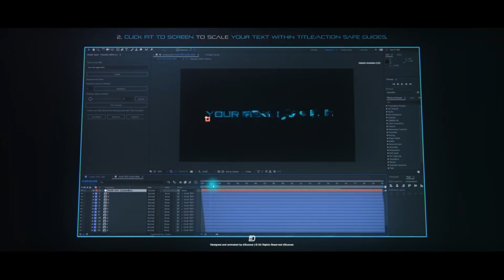Simple Typer - Futuristic Glitch Typeface | After Effects Project Files - Videohive template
Short description Simple Typer – Futuristic Glitch Typeface is a pack that features alphabet, numbers and punctuation characters animated in a glitch, techno, sci-fi style. Pack comes with a custom made script which will help you create your text in a couple of clicks. You can change text color, animation offset, tracking and set In and Out animation. Use on any background (alpha channel). You don’t need any plugins in order to use this project. Main features After Effects CS6 or above Simple Typer Script is Included – create your text in a couple of clicks No 3rd party plugins needed In and Out Animations Use any color Use on any background Organized project Video tutorial is included Update History Version 1 (02/26/2018) Initial Release Additional Info: This Project is based on the free font Pirulen Background music used in the preview is available here: Glitch Technology Feel free to contact me anytime if you find difficult to customize this template and I’ll try to help you as much as I can. Thank you for your time and don’t forget to rate. Enjoy

download Simple Typer - Futuristic Glitch Typeface | After Effects Project Files - Videohive template